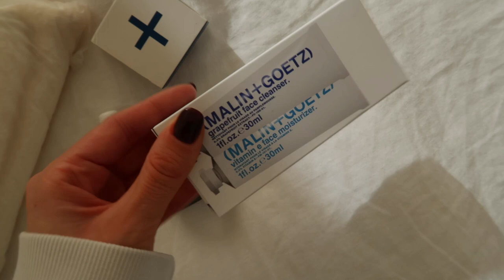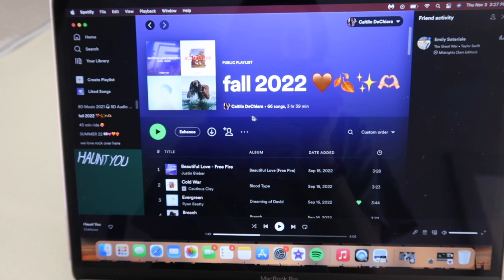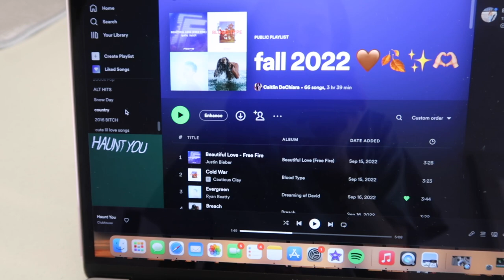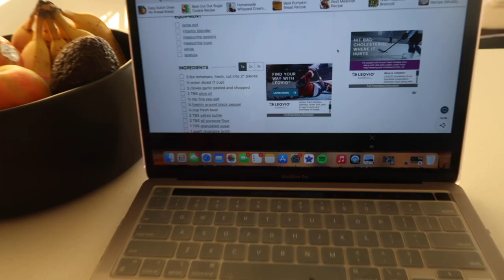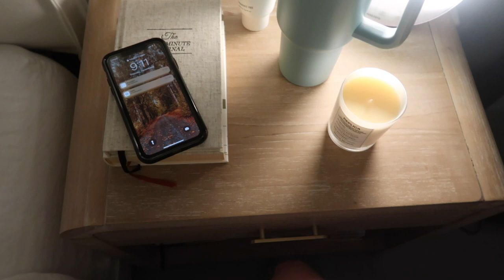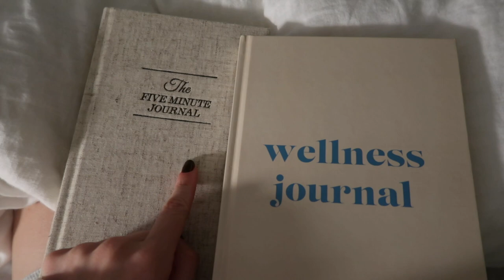SELF CARE VLOG: skincare, new nails, skims haul, homemade soup, & starbucks holiday drinks are back!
Welcome to a self care day in my life! Xoxo, Cait

LINKS IN TODAY’S VLOG:
merit concealer stick
skims boxer
skims tee
skims longsleeve
skims cozy pullover
farmacy cleaning balm
b5 serum
malin + goetz cleanser
replica candle

AMAZON FAVORITES